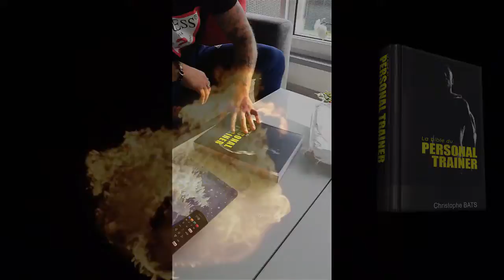BENJAMIN COACH (OISE)